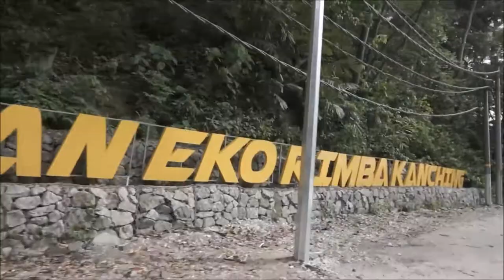PENAT GILER Dengan Basikal Aku Menjelajah Pakistan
PENAT GILER Dengan Basikal Aku Menjelajah Pakistan. Ini bukan rancangan Dengan Basikal Aku Menjelajah Dunia yang Zahariz Khuzaimah tu.

Kayuh basikal ke Restoran Ras Balouch, Jalan Ipoh. Sambil-sambil kayuh basikal, buat cardio workout 70km ke Kuala Lumpur. Lebih kurang bike touring la, cuma ambil kesempatan Jalan-jalan Cari Makan sekali.

Ramai orang suka pakai helmet basikal dengan cermin mata, tapi aku memang suka pakai helmet basikal yang siap ada visor.

Peralatan Video

Peralatan Basikal

1. Staring At The Valley by Silent Partner

3. Safety Net by Riot